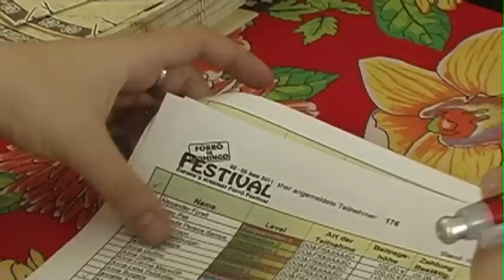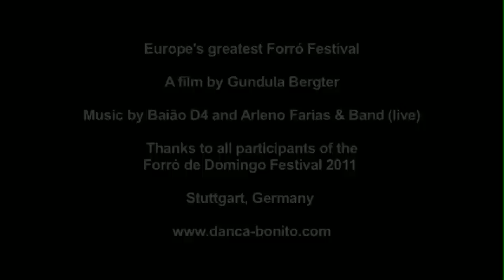Forró de Domingo Festival - Stuttgart 2011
Europe's greatest Forró Festival - A film by Gundula Bergter

Coming soon... Europe`s greatest Forró Festival 2013... and this time even bigger! The festival of the most practiced couple dance in Brazil:
# # # # #   From the 30th May until the 2nd of June 2013   # # # # #
you will get the rare chance to learn and experience Forró in Stuttgart so intensively (or even more!) as in Brazil - on four whole exciting days!

2011 the Forró lessons were enlarged by more Forró teachers and a further course level. The Brazilian teachers Terra and Jidu (São Paulo), Junio (Minas Gerais), Pablo (Belo Horizonte/Lissabon), Marion (Paris), Vinicius (Apucarana/Paris) and Cesar (Belo Horizonte), co-founder of the well-kown Forró movement "Pé Descalço", gave you plenty of opportunities to gain knowledge of different Forró styles and techniques. In addition, you had the great opportunity to be taught how to dance Samba de Gafieira with Junio and Samba-Rock with Walter (São Paulo/Stuttgart) -- two other famous couple dances from Brazil. And the talented dancer and musician Téco Canindé (Recife/Thonon-les-Bains) gave us the chance to learn Coco and Xaxado, two Brazilian dances, whose rhythms are related to Forró.
On Thursday evening we celebrated the start of the festival with the party Forró&Grill. On Friday and Saturday night you got the possibility to show the newly learned skills on the dance floor or just to enjoy Caipirinha and life band on Germany`s biggest Forró parties. We were very proud to present you the successful guitar player, singer and song writer Arleno Farias, whose Brazilian melodies are currently audible in Europe and who was our musical highlight on Saturday. Life music all night long!
Sunday night nobody had to stay alone at home. We concluded our Festival with a final get-together and even more Forró on our tradicional Forró de Domingo party.

Dança Bonito